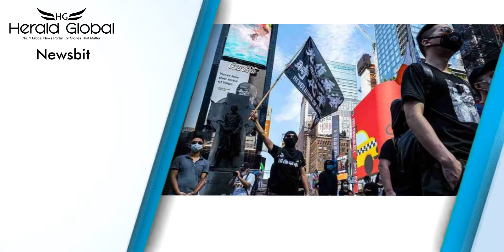Newsbit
1. NASA astronauts cap historic ‘odyssey’ aboard SpaceX Crew Dragon capsule
2. Hong Kong government's election delay may be unlawful
3. Trump to act on Chinese software companies in coming days: Pompeo
4. IPL in UAE from September 19 pending government clearances